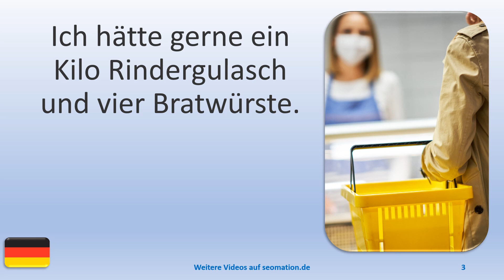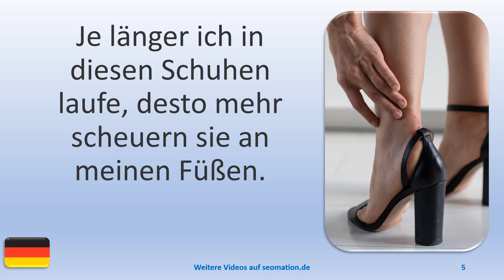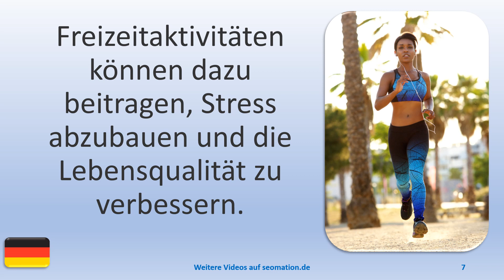▶️9352▶️ Ich lerne Deutsch mit Texten und Bildern in unterschiedlichen Situationen. Lies Info unten!